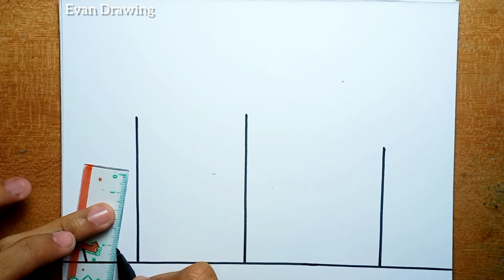How To Draw A House Easy For Kids |Easy House Drawing